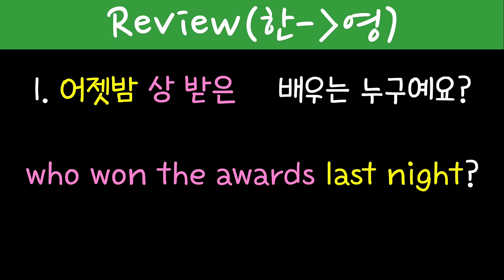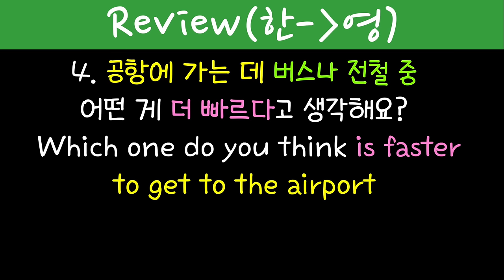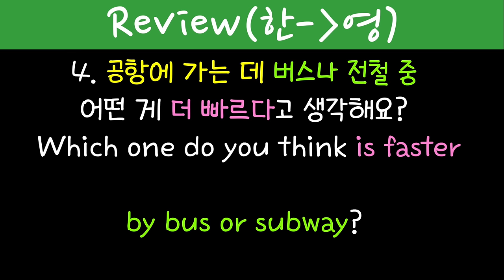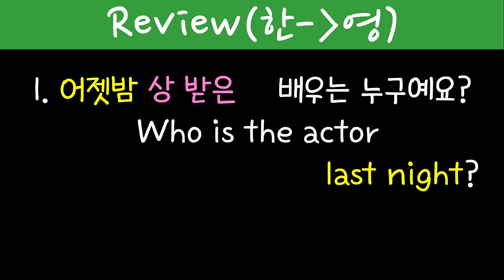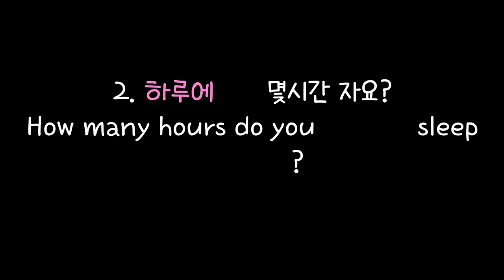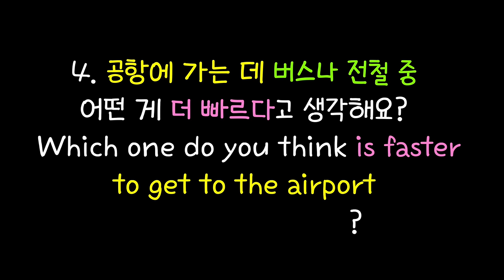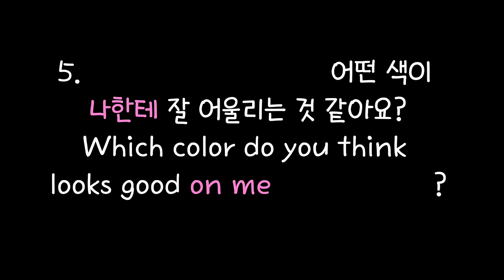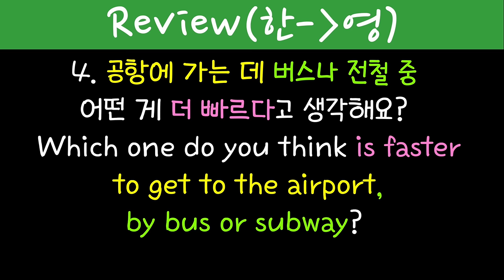[로지스쿨]#172 한국인이 궁금해하는 영어 의문문 베스트 시리즈 2